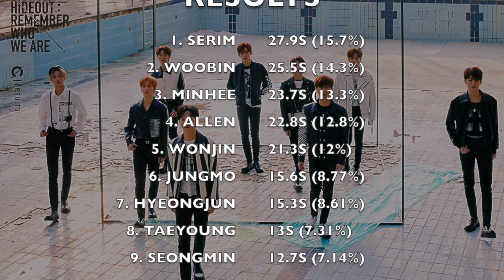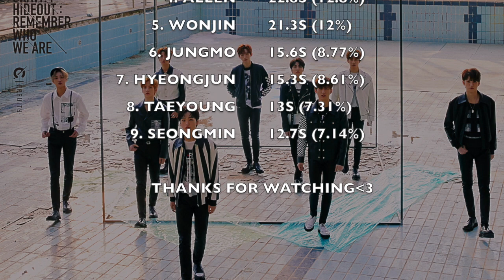HOW WOULD CRAVITY SING UNDERWATER (MONSTA X)?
I really like this song and I hope Cravity will release aesthetic songs like this one day!!